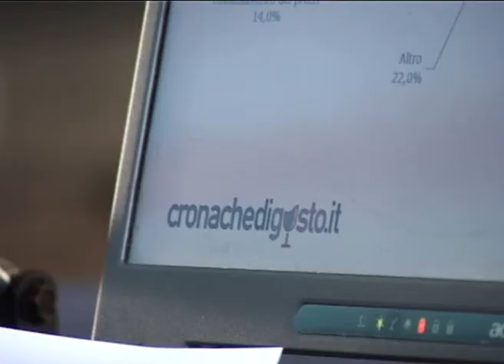Cronache di Gusto - Forum: Come sta il vino del Sud Italia?/2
- Come sta il vino nel Sud Italia? Questo il tema affrontato nel forum organizzato da Cronache di Gusto che ha messo a confronto, nella splendida location di Villa Malfitano a Palermo, produttori, tecnici del settore, giornalisti, chef. La crisi c'è ma sono grandi le potenzialità del vino del Sud. Nel video le interviste realizzate da Sandra Pizzurro.
Data: 02/03/2010 - Giornale online di enogastronomia. Direttore Fabrizio Carrera. Webmaster & Graphic Design: EffeGrafica.it